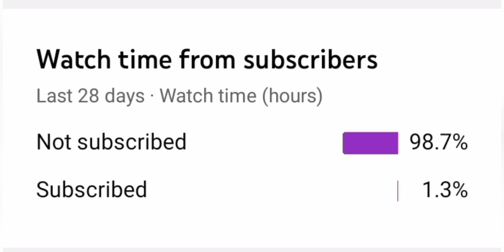1 vs 4 🥶 intense situation 🥵 must watch 🤯